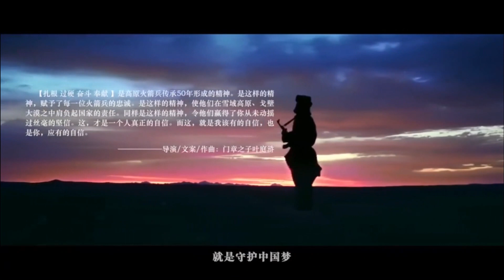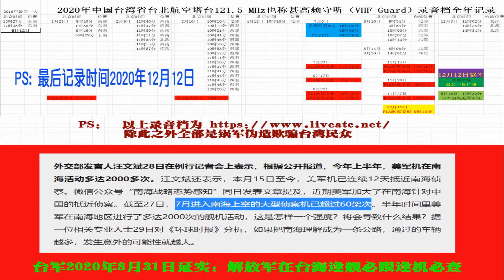【武统台湾】 美印太司令部司令戴维森在企业研究所为“要钱”辩护时强调，“持续向台湾出售武器以帮助实现这一威慑（太平洋威慑行动计划）；拜登应该知道中国不是当年的苏联，光靠舞枪弄棒吓唬、刺激没戏。